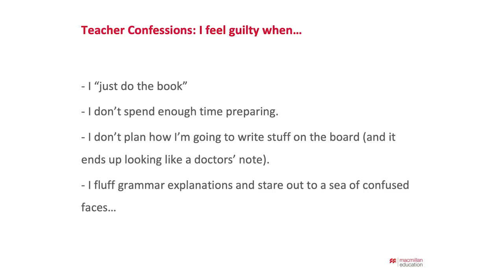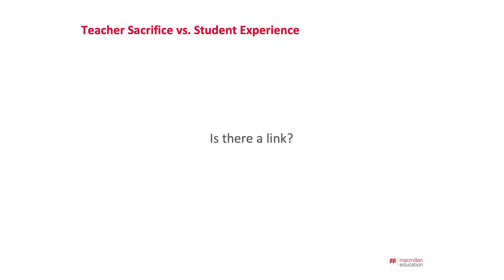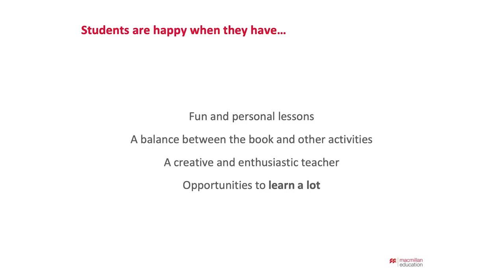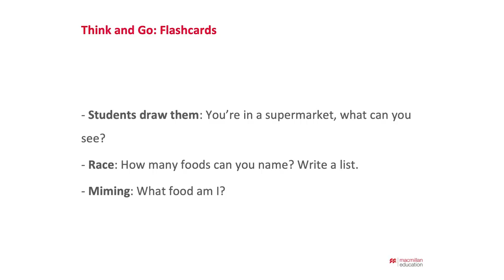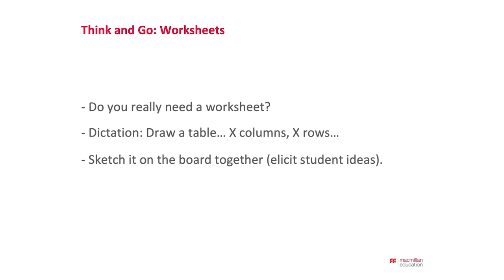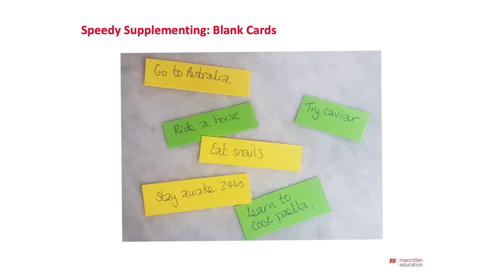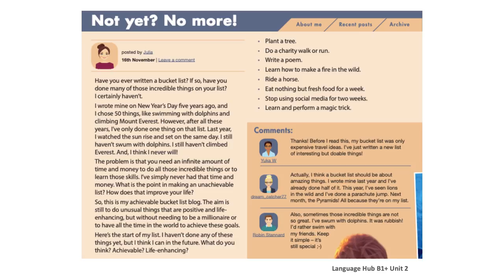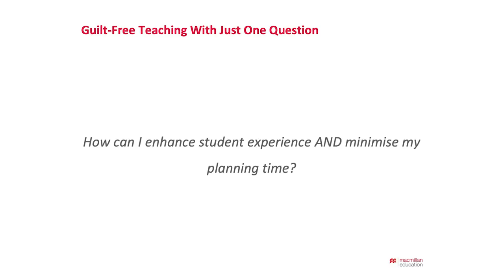Guilt-free teaching: When Less Planning Leads to More Learning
When it comes to lesson planning, more is not always more. Katie Harris’ recent IATEFL talk focuses on a minimum effort, maximum results approach to preparing lessons. The aim is to present techniques and activities that simultaneously save time and increase learning outcomes so that teachers can lighten their workload without feeling guilty.